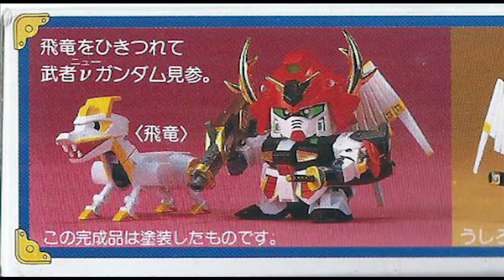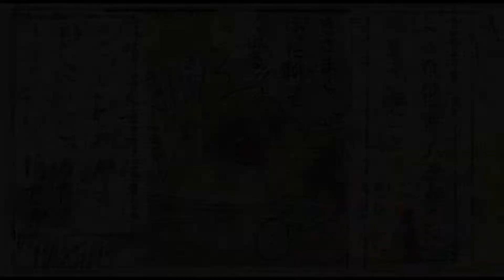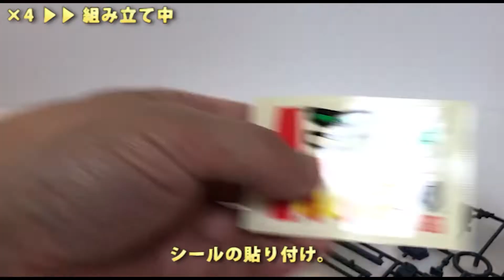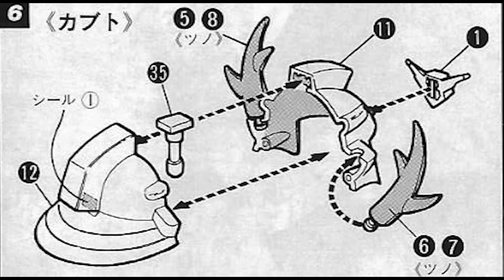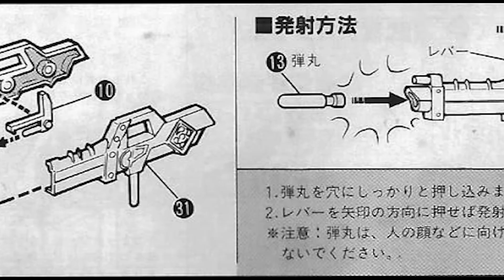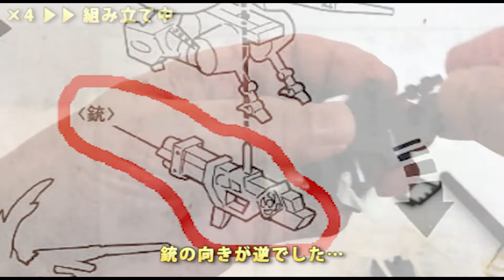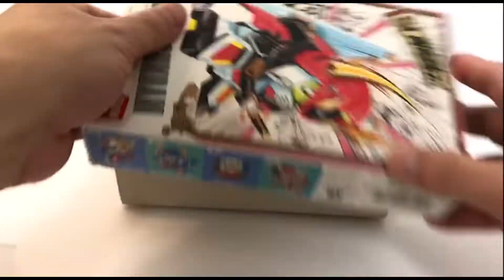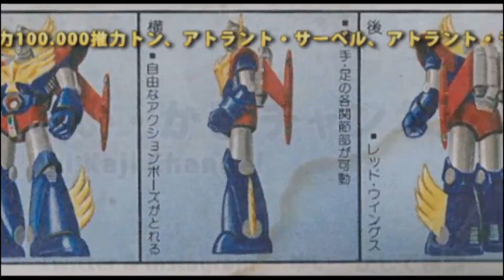ガンプラ 武者νガンダム/SDガンダムBB戦士（SD戦国伝）製作（素組み）レビュー動画 / 機動戦士SDガンダム【ゆい・かじ/Yui Kaji】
今回はガンプラ[GUNPLA]（＝ガンダム[GUNDAM]のプラモデル）の組み立ては、 SDガンダムBB戦士「武者νガンダム」（SD戦国伝）を製作/組み立て（素組み）・レビューする動画です。

※ショート劇では、左右の鎧が、誤って飛竜に付いています。御了承下さい。

●いつも動画を応援して下さいます皆様へ
新型コロナウイルスにて甚大なる影響、経営難、あるいは自宅待機などを余儀なくされている方もいらっしゃるかと思います。
動画を見て、少しでも元気になって頂ければ幸いです。

This time, the assembly of Gundam [GUNPLA] (= plastic model of Gundam [GUNDAM]) is a video to make / assemble (unassembled) and review the SD Gundam BB warrior "Musha ν Gundam" (SD Sengoku Den).

* In the short play, the left and right armor are mistakenly attached to the flying dragon. Please understand.

I'm sure some of you will be forced to have a great deal of influence, business difficulties, or waiting at home with the new coronavirus.
I hope you will be able to get a little better by watching the video.

【関連動画】
・ガンプラ初心者が入門用300円ザクを作ってみた　[FG 1/144 MS-06F ZAKUⅡ 量産型ザク] FG-03

・ガンプラFGザク2頑張って本気で作りました！！

謎の武器ファンネルの使い手とは、我、武者νガンダムなり！！ 高貴な生まれのお坊ちゃんで両親の死後に山寺に引き取られ、その山に住む伝説の竜から武術を教わった。得意の術法で特殊武器「扇子龍」（ファンネル）を操って敵をかく乱させたりする。また共に修業をした飛龍が守護獣で合体して武者飛龍となる。

The user of the mysterious weapon funnel is me, the warrior ν Gundam! !! A noble-born boy who was taken to Yamadera after his parents died, and was taught martial arts by the legendary dragon living in the mountain. You can manipulate your special weapon "Fan Ryu" (funnel) with your favorite technique to disturb the enemy. In addition, Hiryu who trained together becomes a warrior Hiryu as a guardian beast.